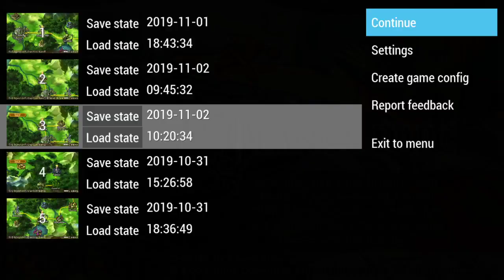Jeanne Darc #7 St. Loup